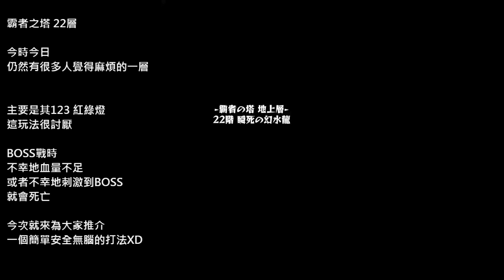【モンスト】霸者之塔22層 打法更新!更方便更輕鬆的自陣無課金隊形!(台版適用)｜ monster strike 怪物彈珠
主要是因為在不同LINE GROUP還見到一些小智障打22的慘況
於心不忍下炮製了此影片. 請不要再耍笨了XDDD
註: 本片不打算照顧贏不到木鬪神的玩家的~
預期抱怨，不過想方法解決~
▶Ares Wai - YouTube